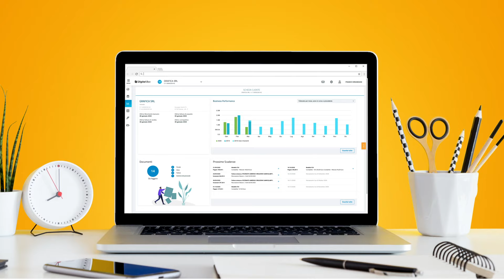TeamSystem Studio – La soluzione per commercialisti e consulenti del lavoro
Sei un professionista e cerchi una soluzione che ti sollevi dall’impegno di tutte le attività gestionali del tuo studio? TeamSystemStudio è la soluzione per te. Scopri di più su